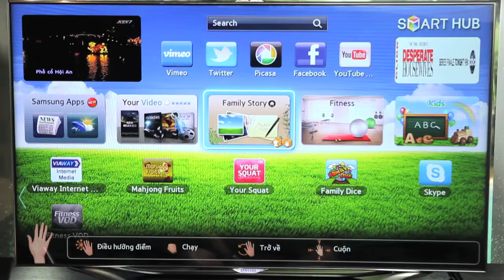Ngo Thanh Van voi chiec TV Samsung ES8000